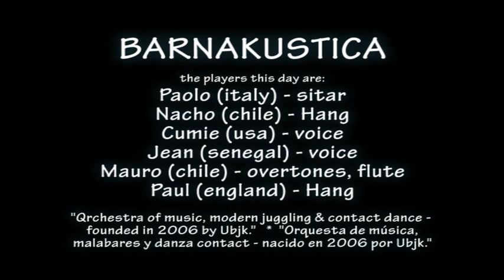Hang drum in Barcelona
better in HD / mejor en HD BARNAKUSTICA - Busking in Barcelona by Corte Ingles with friends. World rhythms + creative voice. This piece was completely improvised. Indian, African, Latin elements with a modern feel.

Busking en Barcelona con amigos en frente de Corte Ingles.. Ritmos etnicos + voz creativa. Este tema fue completemente improvisado. Elementos de la India, Africa y la influencia Latina, con un estilo contemporaneo.

the players this day are:
Paolo (italy) - sitar
Nacho (chile) - Hang
Cumie (usa) - voice
Jean (senegal) - voice
Mauro (chile) - overtones, flute
Paul (england) - Hang

Ubjk, the amazing sax player, could not be with us this day.
Ubjk, el saxafonista fantastico, no pudo venir ese dia.

Thanks to Moisés M. Pérez for filming!
Gracias a Moisés M. Pérez por filmarnos!